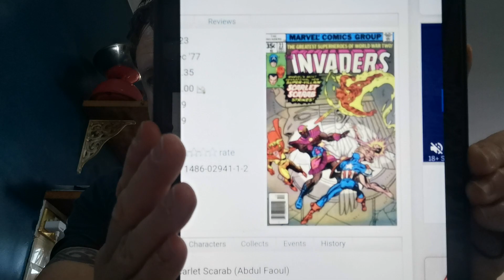Dazzie's Hot Comic Book Alert 436 - 2 books to look out for!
What a cracking finale to this brilliant MCU comic book show!